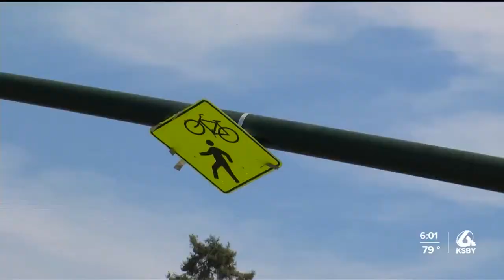Pedestrian struck and killed by vehicle near Downtown SLO